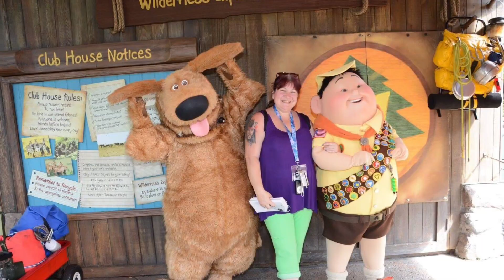Disney Character Meet & Greets - Walt Disney World 2011-2019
A photo tour of every character we’ve met at Walt Disney World from 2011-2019, including character dining, Mickeys Very Merry Christmas Party and the Purates and Pals cruise.